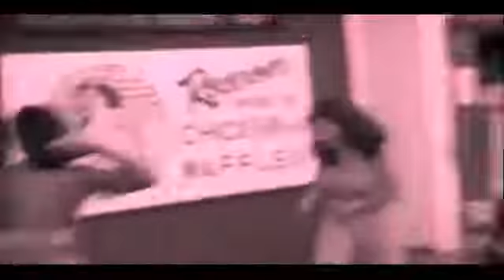The Real Reason SNOOP Turned On PAC